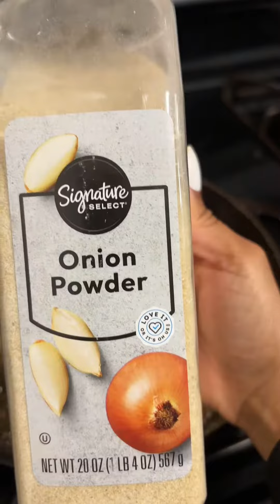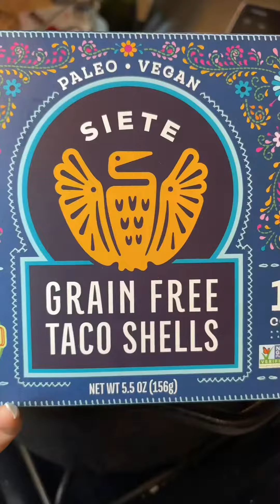Orange Roughy Tacos 🌮!! ABSOLUTELY DELICIOUS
Try Orange Roughy for your next fish tacos. Believe me you’ll love em. 🌮💕